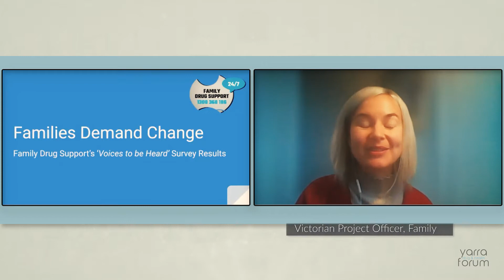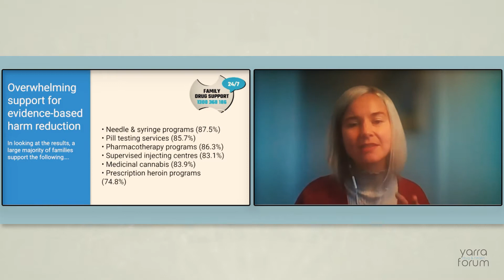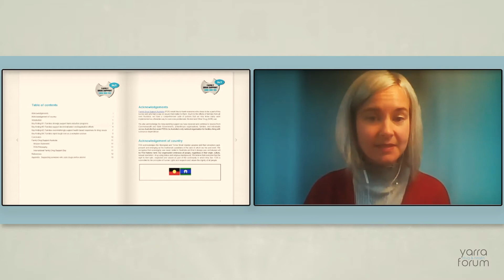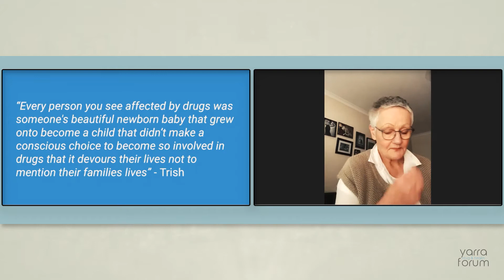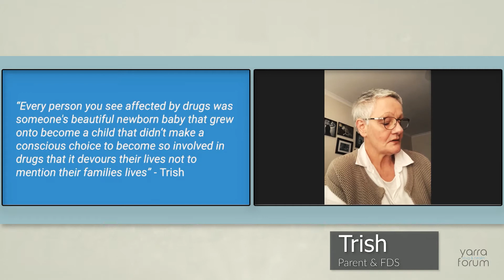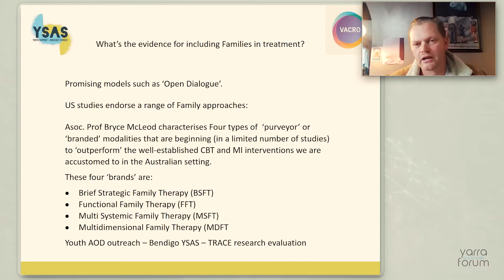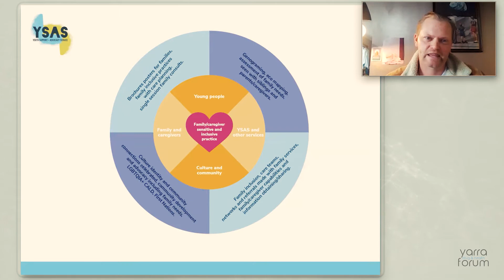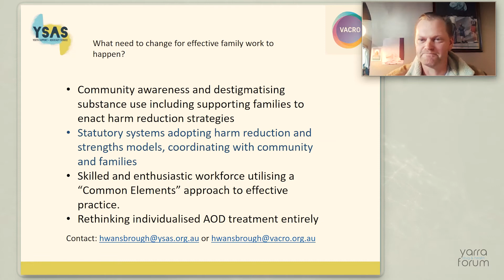Families & The AOD System with Family Drug Support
00:00 - Intro & Welcome with Peter Wearne

Families want change in drug policy. They are smart, informed and impatient for a health-based response.

There is strong support for a reform agenda around drug policy which better reflects the knowledge and work of families in supporting their loved ones.

At this month’s forum, Family Drug Support’s (FDS) Chloe Span presents on the findings from FDS’s ‘Time for Change’ report and Harm Reduction Australia’s Biennial Stakeholder Survey.
AOD Youth Worker Horace willl talk about drug treatment in Victoria and the barriers families and the wider community face in gaining sustainable health outcomes. And Trish speaks about her first-hand experience working with a family member struggling with dependence.